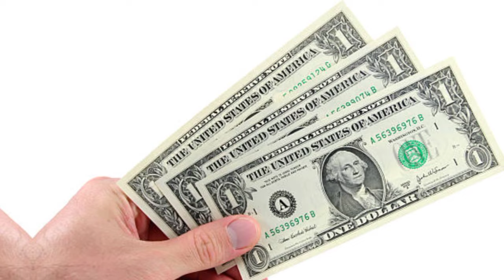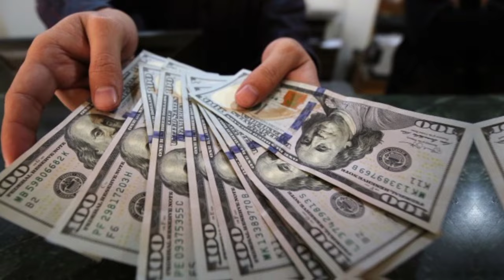Kate Winslet bio,wiki,age,lifestyle,Networth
In this video, we explore the incredible life of Kate Winslet. Learn all about her biography, wiki details, age, lifestyle, and impressive net worth. From her memorable roles in iconic films to her luxurious lifestyle, we cover everything you need to know about this talented actress.

How old was Kate Winslet when she was in Titanic?
How many times did Kate Winslet marry?
How old was Rose in Titanic?
How much does Kate Winslet weigh?

Note: This video is only for the purpose of sharing the information Celebrity Kate Winslet Lifestyle & Net Worth Biography Videos not to hurt with the feelings of anyone.

1) This video has no negative impact on the original works (It would actually be positive for them)
2)This video is also for teaching purposes.
3) It is not transformative in nature.
4)I only used bits and pieces of videos to get the point across where necessary.
5) Some images are also used just for giving the clearance about the topic to the viewers.